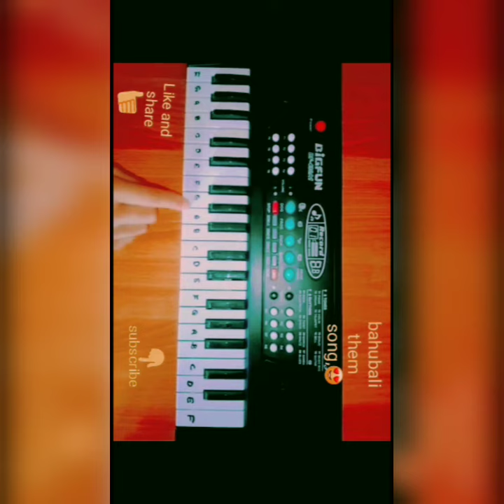Bahubali movie# BGM song lyrics by# MX piano#